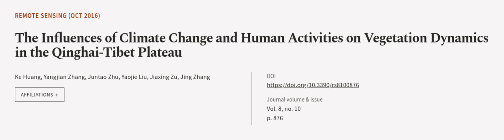The Influences of Climate Change and Human Activities on Vegetation Dynamics in the Q... | RTCL.TV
### Keywords ###

### Article Attribution ###
Title: The Influences of Climate Change and Human Activities on Vegetation Dynamics in the Qinghai-Tibet Plateau
Authors: Ke Huang, Yangjian Zhang, Juntao Zhu, Yaojie Liu, Jiaxing Zu ,and Jing Zhang

### Video Timestamps ###
0:00:00 - Summary
0:01:16 - Title
0:01:22 - Outro
0:01:26 - End